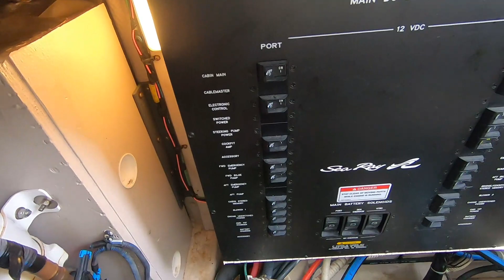Kyaking in 2 different Canals! Trip to Florida Day 4!